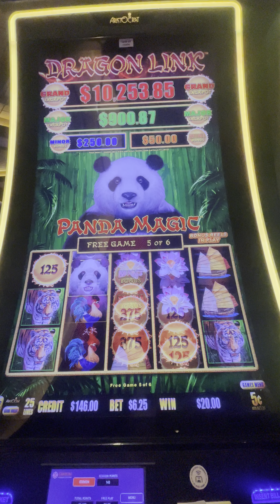gets freegames on Dragon Link Panda Magic 🐼slots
@sometimessteveslots gets free games on Dragon Link Panda Magic 🐼

Follow @GirlsGoneGambling